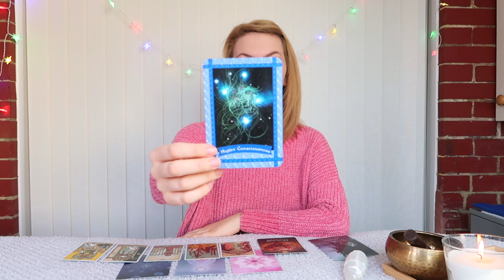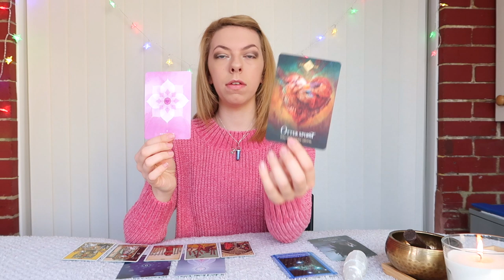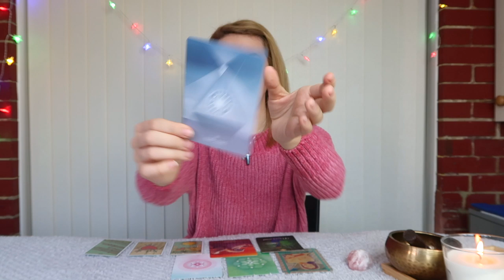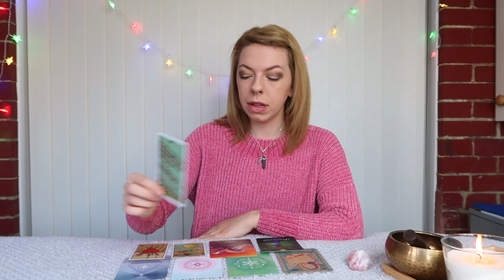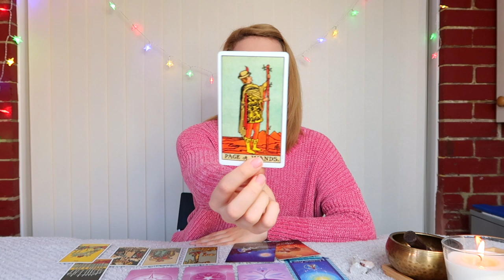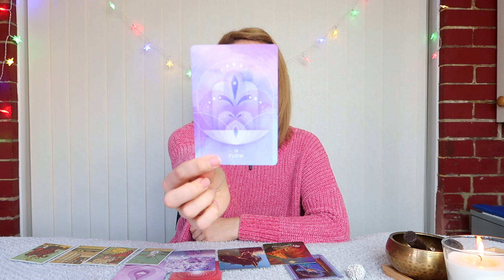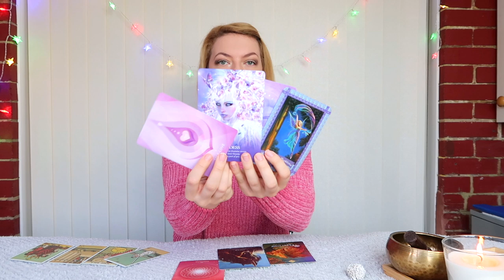⭐️💕PICK A CARD 💕⭐️| YOUR LOVE LIFE 2020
- 30 Minutes

- 30 Minutes

1. How they feel about you
2. What they are going through
3. Your current relationship
4. Your future relationship.
5. Advice.

- 1 Hour and 15 Minutes

- 1 Hour and 15 Minutes